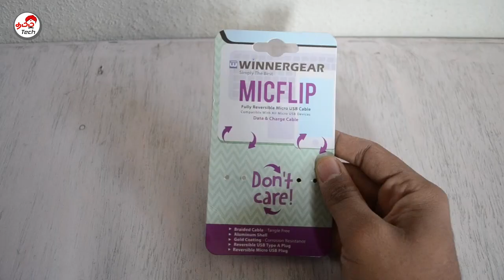MicFlip Reversible Cable Review : இனி கண்ணை மூடி சார்ஜ் போடலாம் | Tamil Tech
MicFlip Reversible Cable Review : இனி கண்ணை மூடி சார்ஜ் போடலாம் | Tamil Tech - This Cable can be used either way , no need to worry about the sides .

howisit.in